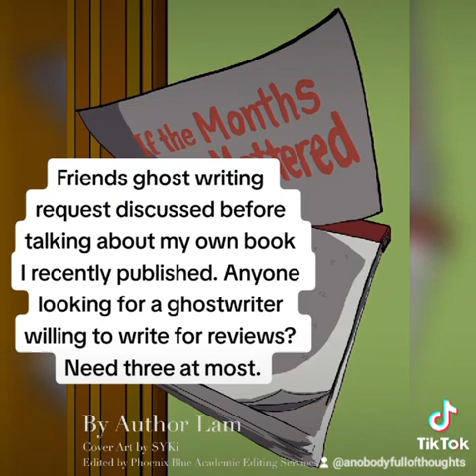ghostwriter search? look no more! will work for reviews three more times!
ghostwriter author 12minuteexcerpt checkernochecking wait I had to check my own grammar for this because it was a random last minute thing I didn't want to hire an editor for